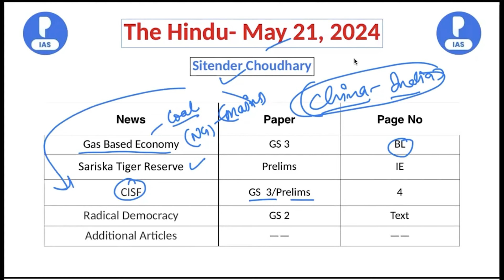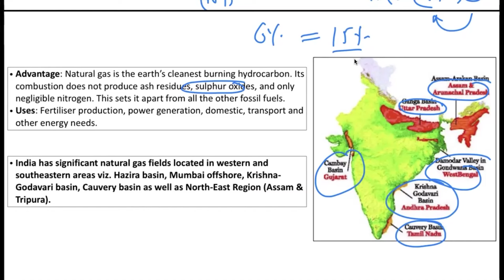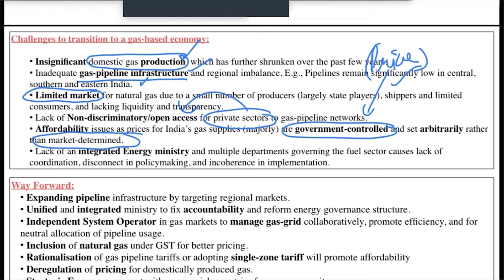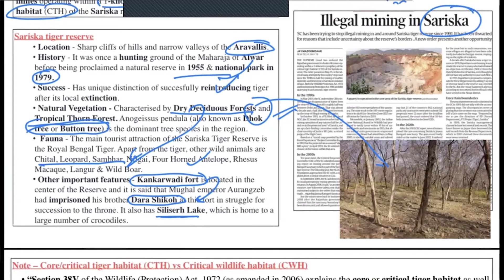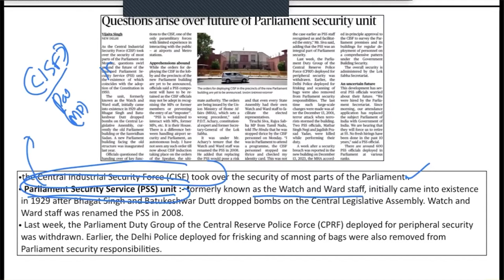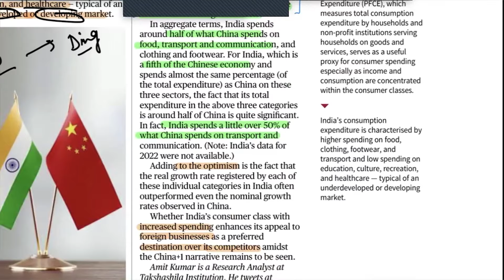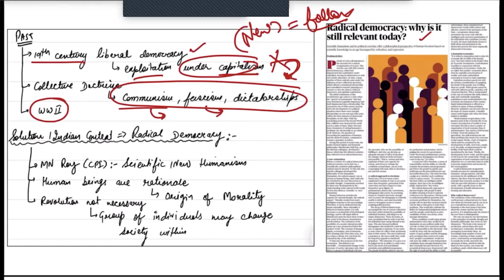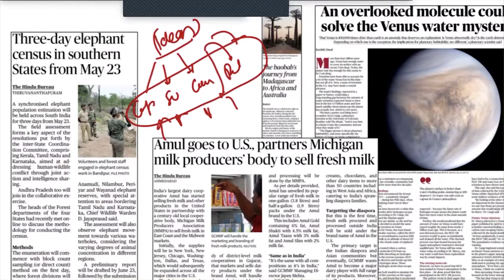21 May 2024 | The Hindu Newspaper Analysis for UPSC | Hindu newspaper Today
Introduction 00:00
Gas Based Economy GS 3 03:06
Sariska Tiger Reserve Prelims 10:36
CISF GS 3/Prelims 15:50
Radical Democracy GS 2 24:26
Additional Articles